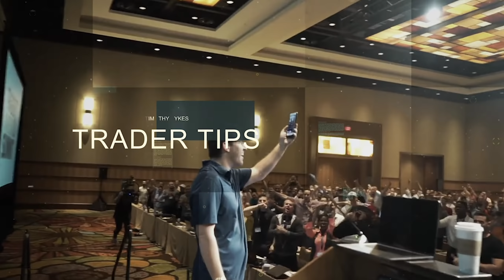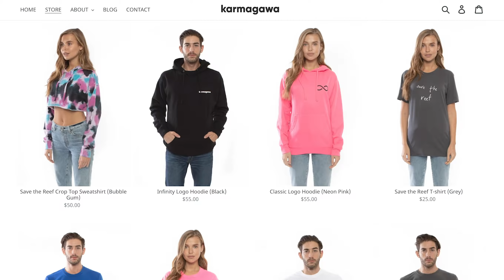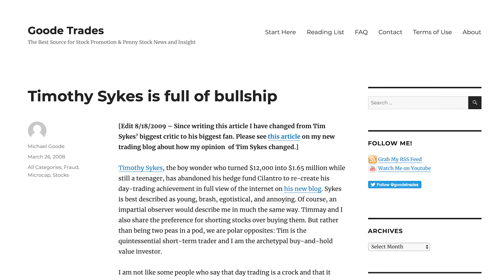Is Tim Sykes Real Or Not?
Sorry, haters: I’m not a scammer. Let’s get all the rumors and gossip right out in the open. Want the truth? You got it. Here’s how you can tell I’m 100% real.

How do I respond to my critics who say I’m a scam or that penny stocks are a scam? I’ll tell you my exact response in this video.

I wanna get it all out there in the open. A lot of people love to gossip. And I love to tackle rumors head-on.

This is one of my favorite topics. Why do people hate on penny stocks … and why do they hate on me?

People hate on penny stocks because they don’t understand them. They make the mistake of believing in companies that will ultimately fail. That’s when they get burned.

Why do people hate me? Because I’m 100% real and I tell the truth about trading penny stocks.

I have absolutely nothing to hide.

But still … I get it. If you don’t know me, you’re SMART to be doubtful. You should be skeptical. There are so many scammers are out there. You should always check out anyone you study with.

There are plenty of conspiracy theories about me. I’ll tell you about them in the video … You won’t believe some of the idiotic things people say.

So how can I tell you that I’m not a scam when I’m deeply involved in an industry that’s full of scammers and fakes?

I’ve been trading for over 20 years and show every single trade. I have five confirmed millionaire students.* I have dozens of students who are making six figures.* And I have thousands of videos to help my students learn.

If I’m scamming, that’s a pretty involved scam.

Here’s the truth: I make my students work HARD.

I’ll tell you how my teaching approach is different … Watch the video to learn why it works better than a get-rich-quick scheme.

I don’t want lazy students. I make all potential Trading Challenge students apply — and not just anyone is accepted.

I want students who have the right attitude. I want students who will work for success. Quality over quantity.

I can give you all I can and teach you all that I’ve learned. But I can’t force you to study. I can’t do the work for you. You have to put in the hours and dedication.

In this video, I tell you the real story of my achievements — and what motivates me. Watch first, then decide if I’m real!

Tell me what you think ... Are you ready to learn from an experienced teacher? Are you dedicated to learning?